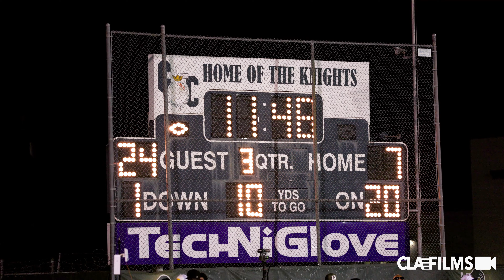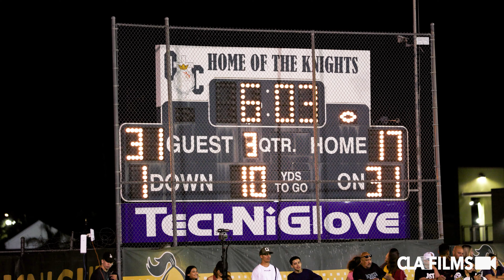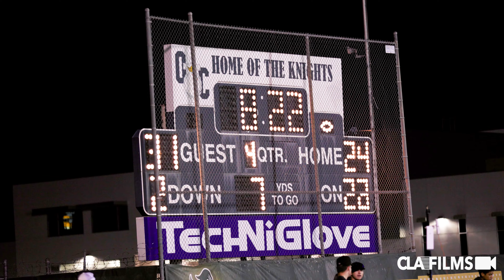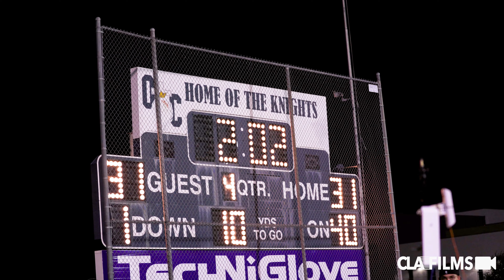Bonita vs Ontario Chrisitan | Socal 2023 HS Football Highlights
Covering the sidelines since 2009. The best coverage of Socal high school football. Bonita vs Ontario Chrisitan | Socal 2023 HS Football Highlights  @SportsRecruits